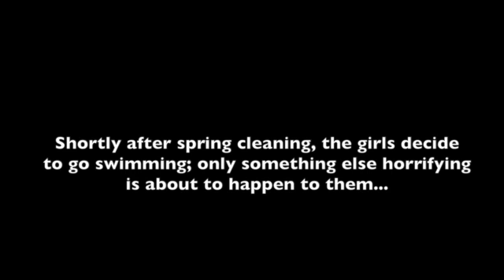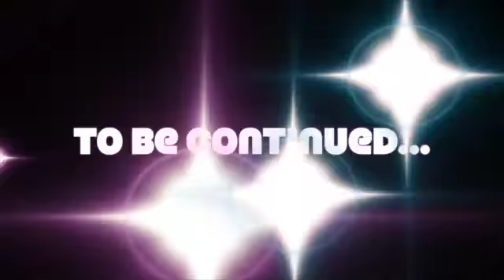DEEP BLUE - Episode IV